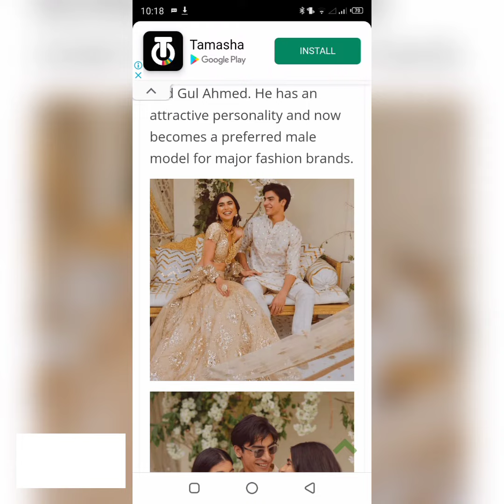Mushkil| khushhal khan biography,Family,income|7th Sky Entertainment